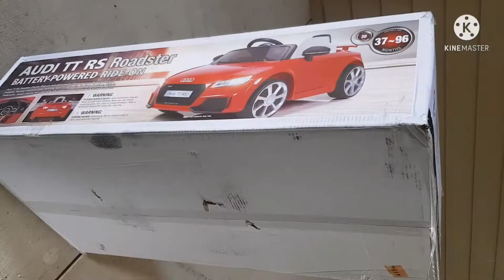Nadiyon paar||coversong||Roohi||Dancer Pooji||kidsdance||selfchoreography||trending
Music credits

Song Nadiyon Paar
Music Sachin – Jigar
Lyrics IP Singh & Jigar Saraiya